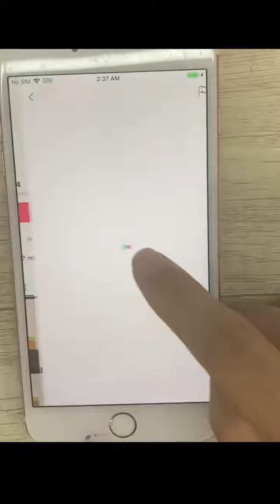NEW SHORTS GAME game | Shorts Game II